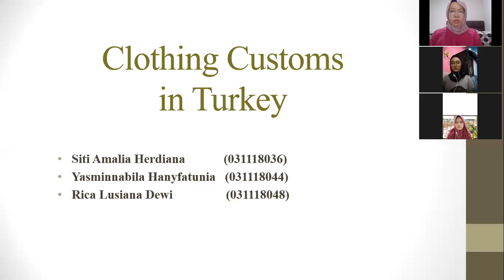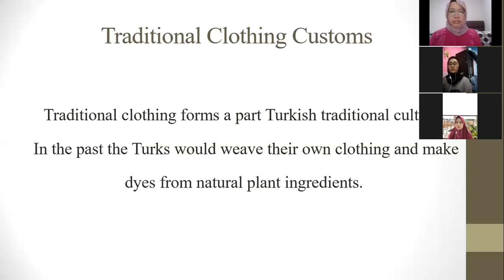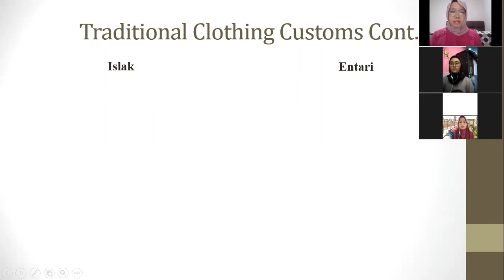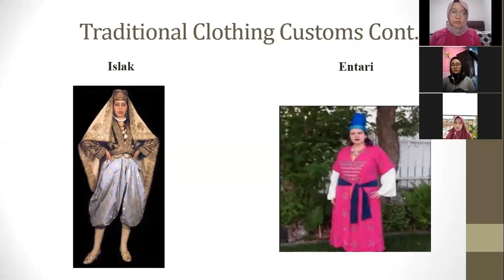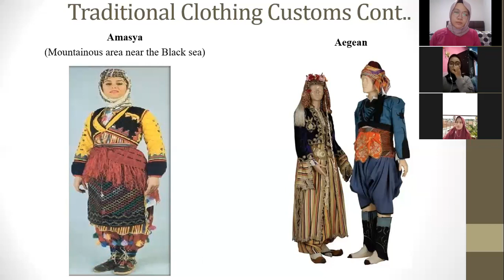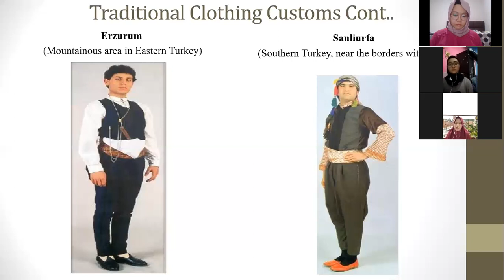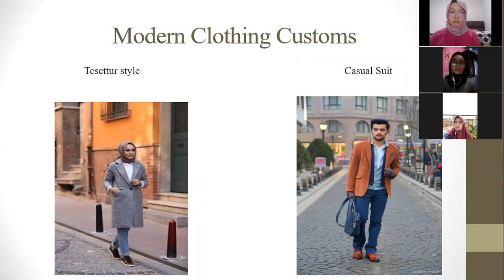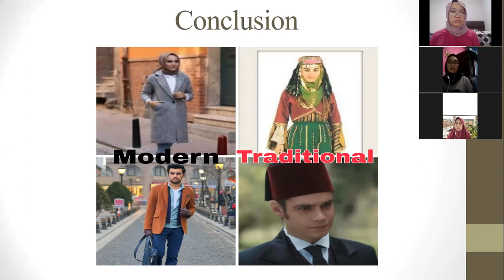Intercultural Communication - Clothing Customs in Turkey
This video is to fill up Intercultural Communication assignment

The topic is about Clothing Costums.